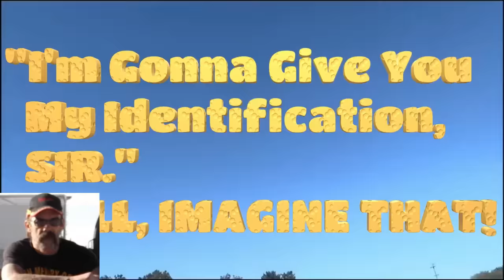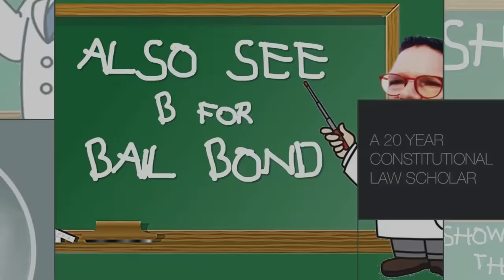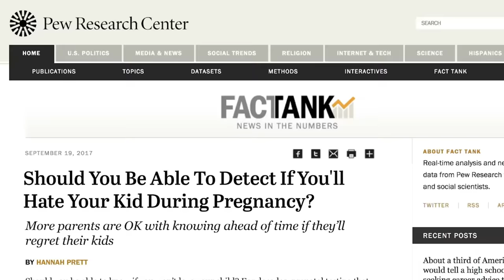Frauditors Learn That PenDot Doesnt Like Chili